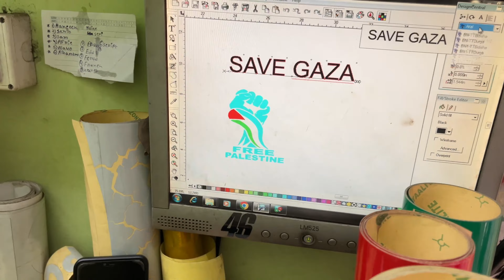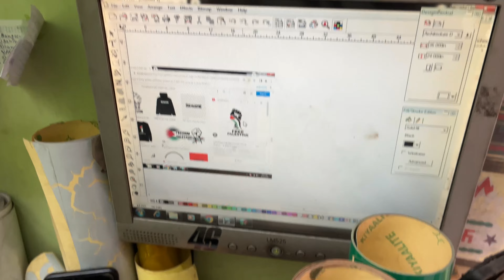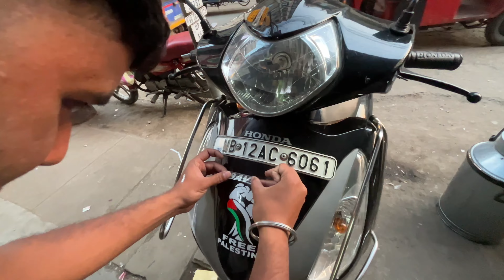DIL DIL PALESTINE JAAN JAAN PALESTINE | FREE PALESTINE | DAY 8 | RAHUL LIFESTYLE123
DIL DIL PALESTINE JAAN JAAN PALESTINE | FREE PALESTINE 🇵🇸 | RAHUL LIFESTYLE123 | day 8

Mujhse bt krni hai aajao sab insta mein
Instagram id _ rahul_life_style123

Gyz khub sara pyr do aplg yeh video ko

Sb gyz dua kro Palestine ke lia Gaza ke lia free palestine 🇵🇸

Luv uhhh so much gyz sb namaz mein dua kro palestine ke lia

Gyz sb aao aakr bas jao meri choti si duniya mein yha aplg ko izzat or pyr bht milega